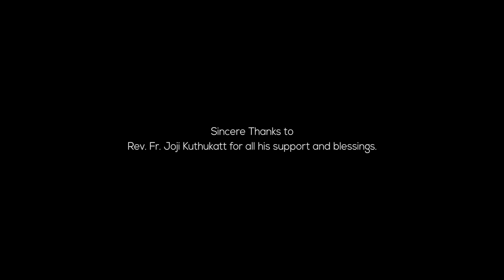എഴുന്നള്ളുന്നു രാജാവെഴുന്നള്ളുന്നു | Cover Song | Devi Chandana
എഴുന്നള്ളുന്നു രാജാവെഴുന്നള്ളുന്നു.

എല്ലാവർക്കും ഞങളുടെ ക്രിസ്തുമസ് പുതുവത്സരാശംസകൾ...

Thank you so much for all the support you've given me till now.